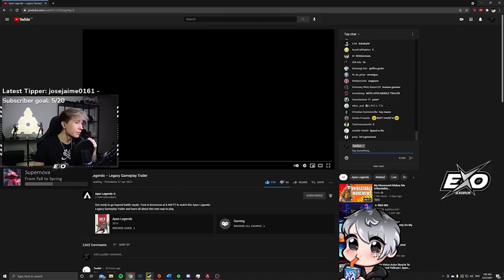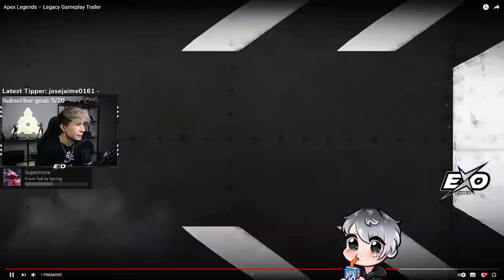Exodus Reacts to Apex "Legacy" Trailer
-This Trailer is...simply delicious!

►Edited by:
"Cenpuuki"
"Khang Driver"

► PC Specs:
Nvidia 3070 AORUS Master
i9 9900k
64GB DDR4 @3200mhz
2x 500gb 850 EVO SSD (inc OS)
2x 1TB 860 EVO SSD
2x 3TB Seagate HDD
H100i Liquid Cooling
Maximus Formula X Motherboard
RMW1000i PSU
NZXT Phantom 820 Case

Central monitor is a 32inch 1440 144hz LG
Two side monitors are BENQ Something something only 60hz.